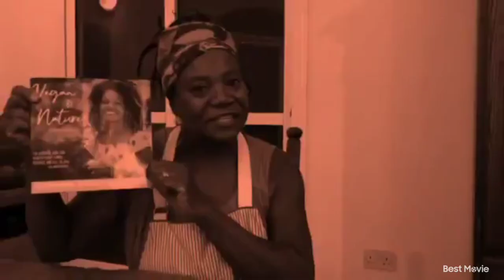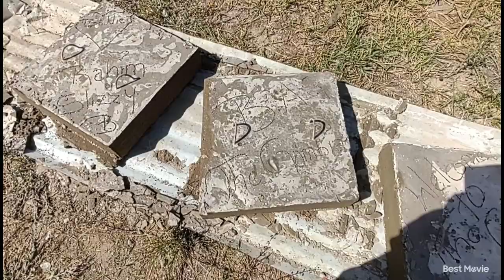Covering the manholes of our septic tank system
Everything's checking out. Final test will be during rainy season.